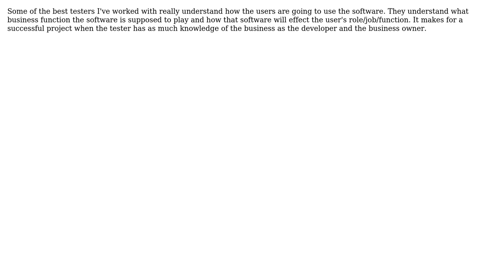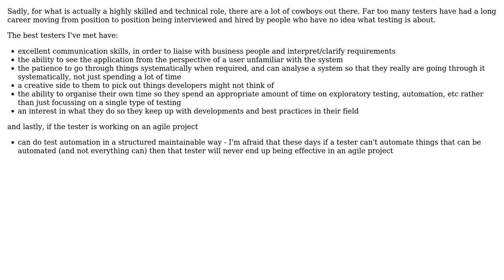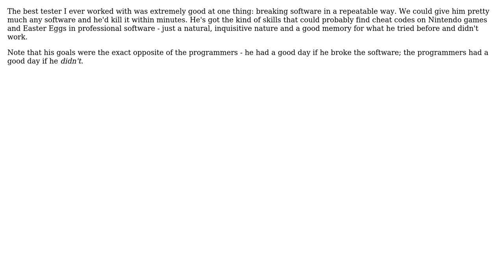Software Engineering: What traits do the best testers you've worked with have in common?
With thanks & praise to God, and with thanks to the many people who have made this project possible! | Content (except music & images) licensed under CC BY-SA | Music | Images & others | With thanks to user Walter user Ron Pihlgren user Paddyslacker user JBRWilkinson user JB King user FinnNk and the Stack Exchange Network Trademarks are property of their respective owners. You are responsible for your own actions.